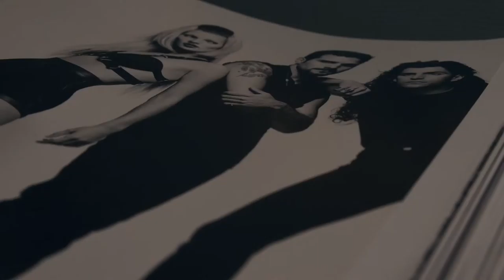Dans le dressing de Lubov Azria